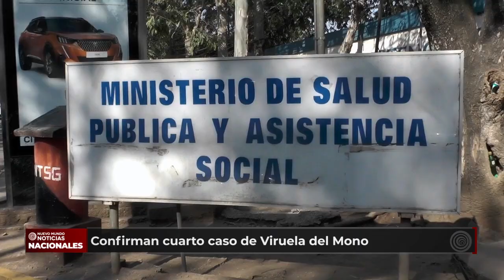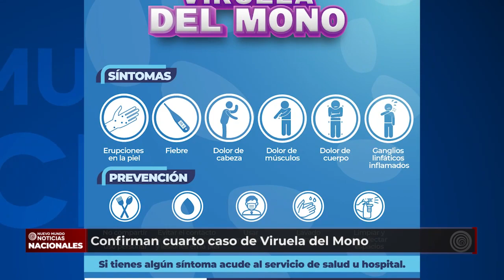Ministerio de Salud Pública confirma un cuarto caso de Viruela del Mono en territorio Nacional